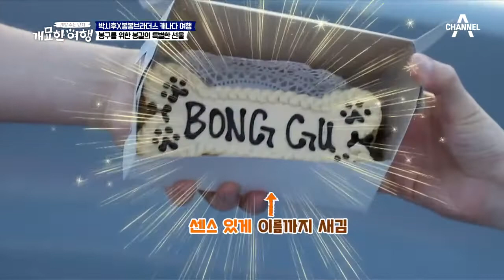요트 위에서 즐기는 초호화 선상파티! 시후가 당황한 이유는?! | 개밥주는 남자 5회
어디서 비가 내리나?!
바비큐 파티를 즐기던 시후가 당황한 사연은?

채널A 개밥 주는 남자 개묘한 여행
매주(토) 저녁 7시 40분 방송